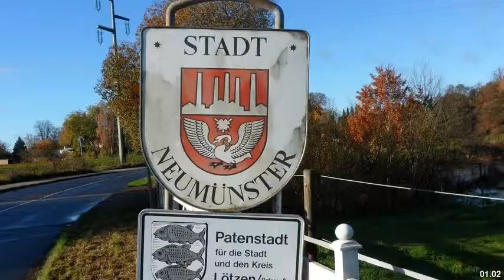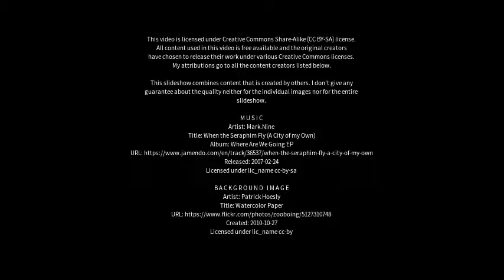Best places to visit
Best places to visit - Neumünster (Germany) Best places to visit - Slideshows from all over the world - City trips, nature pictures, etc.